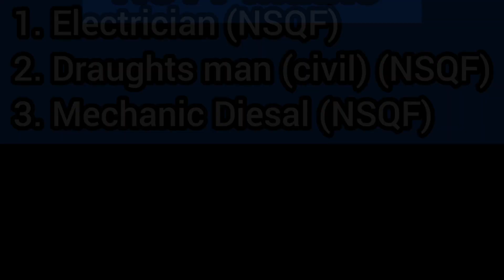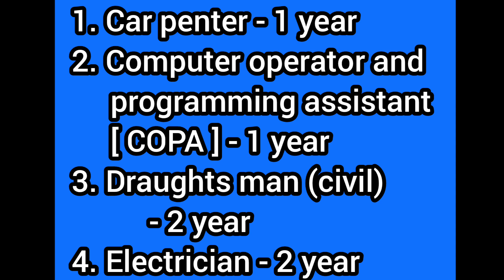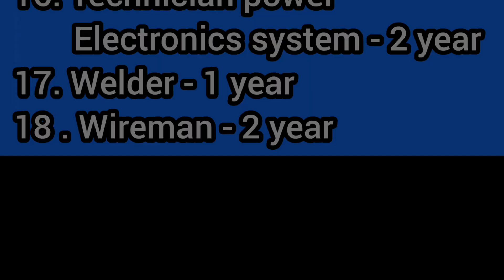GOVT.ITI 'S in Malappuram district|Industrial training institute in Malappuram district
GOVT.ITI'S in Malappuram district.